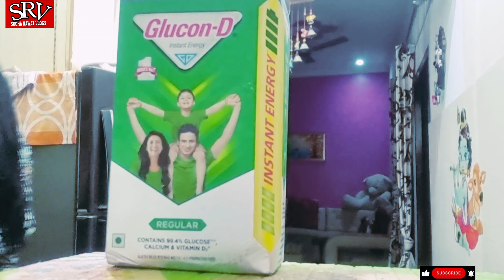शादी में जाने की तैयारी शुरू | कार का हुआ एक्सीडेंट